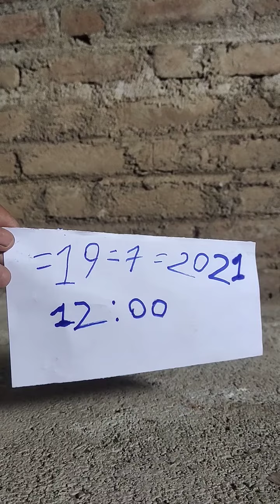Original Kali haldi ka jankari aapko chahie to is number per call lagao 📞